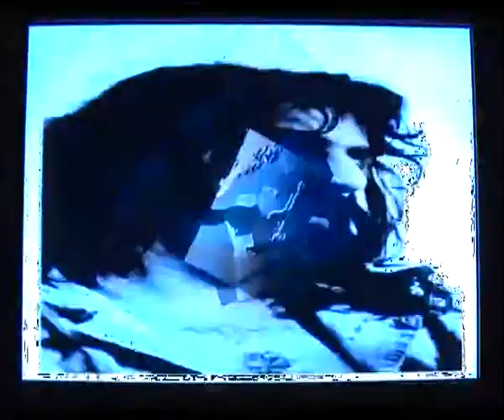Zappatronix - Dancing Foo/lish 2005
Hilaria Kramer trp composition, voice
Marco Cortesi  guitar , effects
video by Federico Caprara